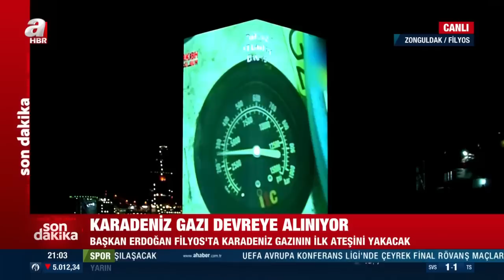Başkan Erdoğan'dan doğalgaz müjdesi: Isınma 1 ay, mutfak ve sıcak su 1 yıl ücretsiz olacak | A Haber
Türkiye’nin bağımsızlık ateşi için tarihi tören gerçekleşti. Başkan Recep Tayyip Erdoğan Zonguldak Filyos Türkiye Petrolleri (TPAO) Limanı'nda "Karadeniz Doğal Gazı Devreye Alma Töreni"nde yaptığı açıklama ile 85 milyonu mutlu edecek olan müjdeleri açıkladı. 2 müjde birden veren Başkan Erdoğan, "Vatandaşlarımızın evlerindeki mutfaklarında ve sıcak su tüketiminde kullandıkları doğal gazı bir yıl süreyle ücretsiz veriyoruz." dedi. Başkan Erdoğan, "Bir ay boyunca Türkiye'nin tamamındaki konutların doğalgaz tüketiminden ücret almayacağız." ifadelerini kullandı..